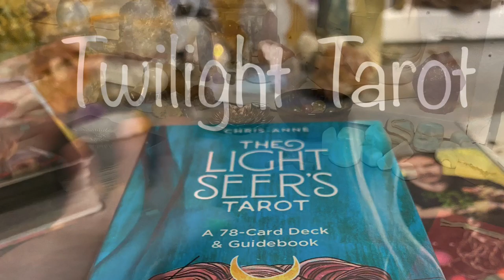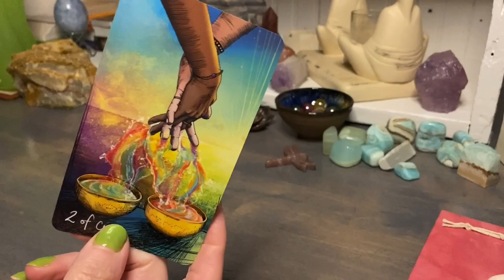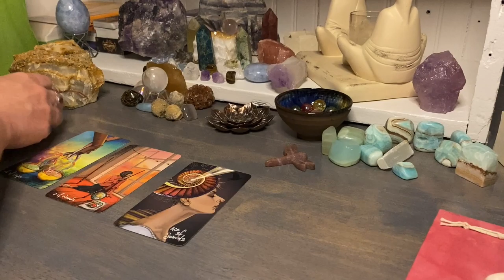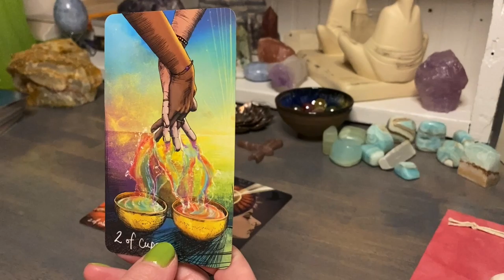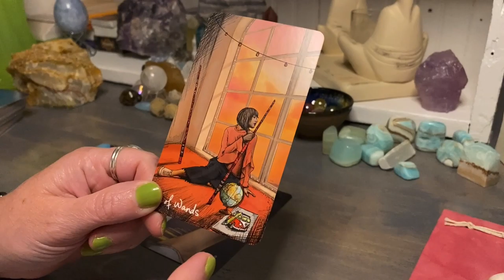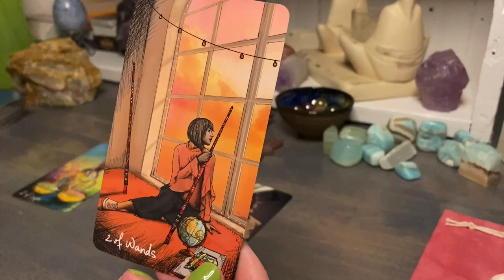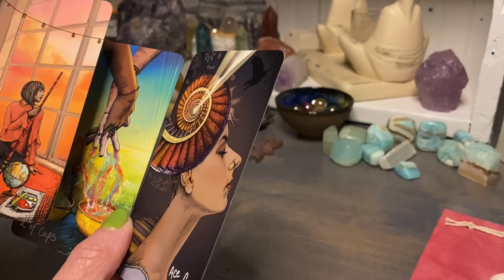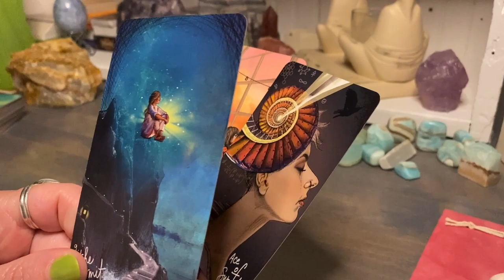Twilight Tarot - July 12th, 2021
Twilight Tarot with some magical messages from The Light Seer’s Tarot!!

Tune in daily for some messages!!
*I’m hoping for daily anyways… 🥰